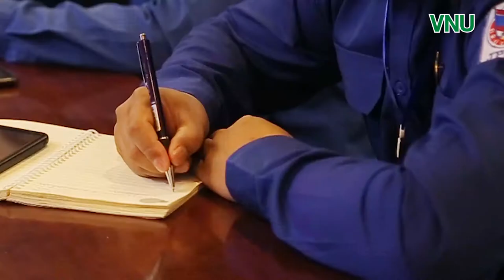INTRODUCING VNU YOUTH UNION’S ACTIVITIES TO ITS LAO COUNTERPARTS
Recently, within the framework of the Cooperation Agreement between the Ho Chi Minh Communist Youth Union and the Lao People’s Revolutionary Youth Union for the 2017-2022 period, VNU Youth Union and Student Association has welcomed the delegation from the Lao People’s Revolutionary Youth Union on a working visit to VNU.